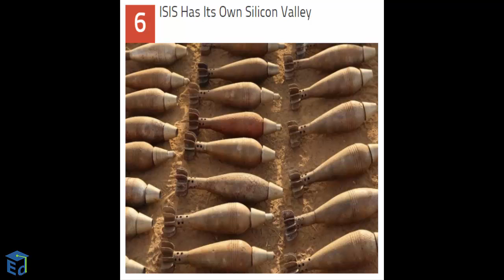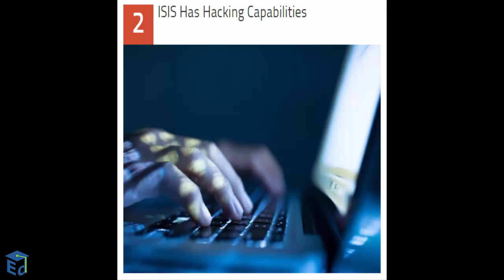Top 10 Distressing Facts About ISIS - Education